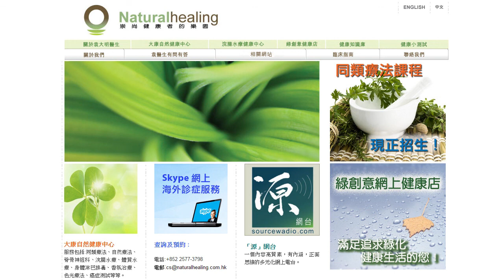《自然療法與你》- EP052 - 答信：醫療失誤 + 前列腺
今集Dora及袁醫生會解答聽眾關於醫療失誤及前列腺脹大的來信。
香港醫療失誤庫(電腦自動生成) Hong Kong Medical Blunders：
書籍推介：
Death by Modern Medicine